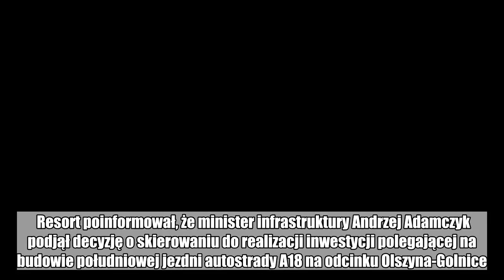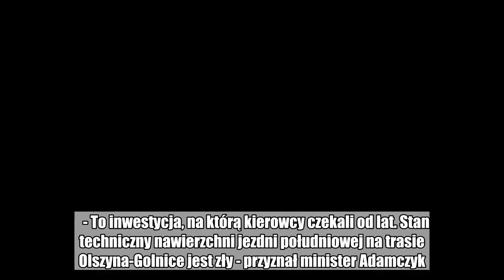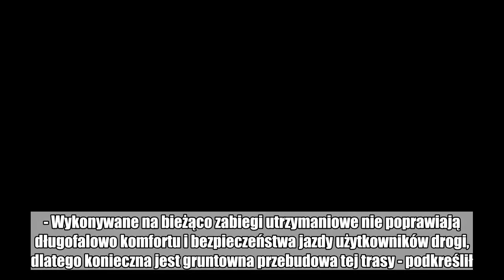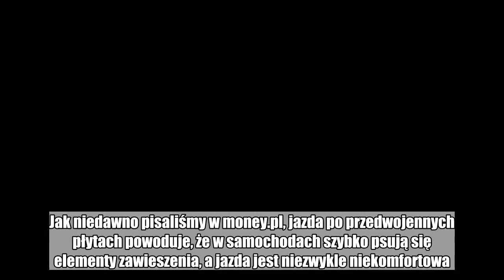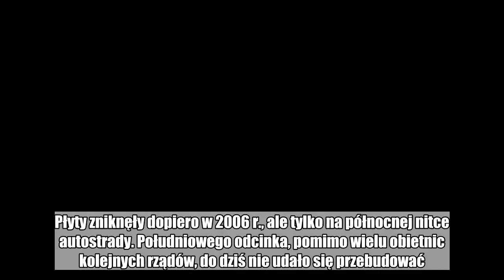Polska droga hańby ma wreszcie zostać wyremontowana. Koniec prac dopiero w 2023 r.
Słynny odcinek autostrady z betonowych płyt do granicy z Niemcami po wielu latach zaniedbań ma zostać przebudowany. Ministerstwo Infrastruktury ogłosiło plan remontu południowej nitki A18, ale zakończenie prac zaplanowano dopiero na 2023 r.  Resort poinformował, że minister infrastruktury Andrzej Adamczyk podjął decyzję o skierowaniu do realizacji inwestycji polegającej na budowie południowej jezdni autostrady A18 na odcinku Olszyna-Golnice.  W ramach Programu Budowy Dróg Krajowych na lata 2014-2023 powstanie nowa jezdnia o długości 70 kilometrów. Oprócz dostosowania obecnej drogi do parametrów autostrady, planowana jest także m.in. modernizacja węzłów autostradowych, budowa dwóch dróg powiatowych, oraz Miejsc Obsługi Podróżnych.    - To inwestycja, na którą kierowcy czekali od lat. Stan techniczny nawierzchni jezdni południowej na trasie Olszyna-Golnice jest zły - przyznał minister Adamczyk. - Na całym odcinku występują spękania podłużne i poprzeczne, a także wykruszenia i ubytki w płytach betonowych, co jest odczuwalne podczas podróży - dodał.  Minister wyjaśnił, że nawierzchnia jest niejednorodna, ponieważ najbardziej zniszczone płyty betonowe pokryto masą bitumiczną. - Wykonywane na bieżąco zabiegi utrzymaniowe nie poprawiają długofalowo komfortu i bezpieczeństwa jazdy użytkowników drogi, dlatego konieczna jest gruntowna przebudowa tej trasy - podkreślił.  Ogłoszenie postępowania przetargowego dla pierwszych odcinków A18 jest planowane jeszcze w 2018 r. Jak informuje resort, oddanie do ruchu poszczególnych odcinków południowej jezdni A18, "z uwagi na różny stopień zaawansowania prac przygotowawczych", jest planowane w latach 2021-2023.    Uzasadnienia konieczności tej inwestycji nie potrzebuje ten, kto choć raz miał okazję jechać słynną "patatajką", zwaną również drogą hańby czy wstydu. Jak niedawno pisaliśmy w money.pl, jazda po przedwojennych płytach powoduje, że w samochodach szybko psują się elementy zawieszenia, a jazda jest niezwykle niekomfortowa.  Cały inwestycja z mostami, węzłami, wiaduktami powstała między 1936 a 1938 rokiem za czasów Hitlera. Płyty zniknęły dopiero w 2006 r., ale tylko na północnej nitce autostrady. Południowego odcinka, pomimo wielu obietnic kolejnych rządów, do dziś nie udało się przebudować.  Masz newsa, zdjęcie lub filmik? Prześlij nam przez dziejesie.wp.pl  Polub money.pl na Facebook:  autostrady w polsce,  patatajka,  remont a18  budowa dróg